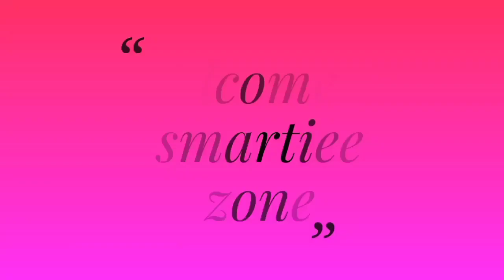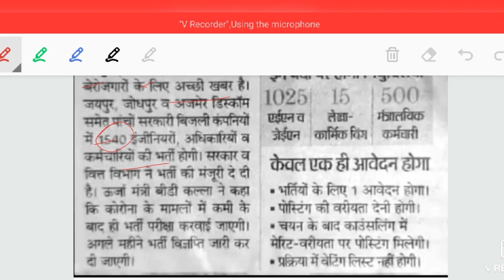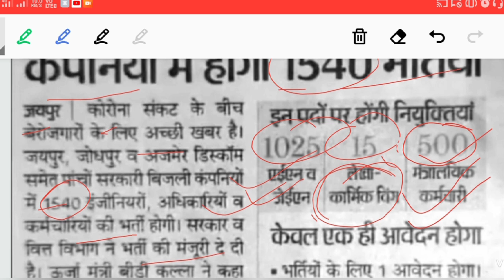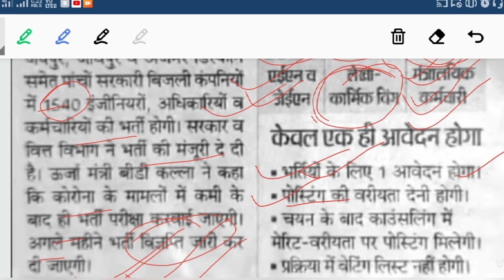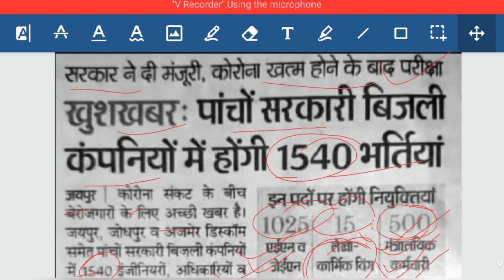राजस्थान बिजली विभाग भर्ती 2020|AE,JE,LDC Vacancy|1540 पदों पर नियुक्तियां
Hello everyone welcome to smartiee zone today I am going to discuss about Rajasthan bijali Vibhag Bharti 2020. So let's start the video.